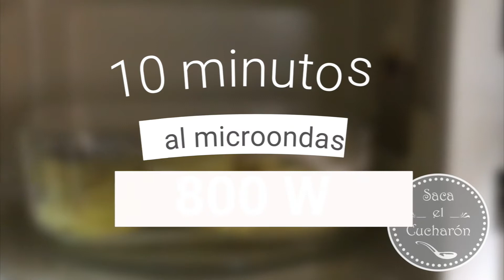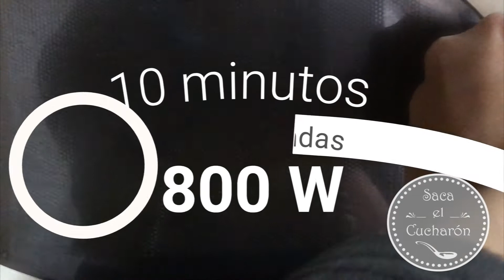Tortilla de patatas y atún, Saca el Cucharón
Esta es una tortilla muy fácil de preparar, rápida y con poca grasa, perfecta para cuando estoy a dieta. Vamos a preparar la patata en el microondas en 15 minutos y así vamos ahorrarnos todo el aceite que se utiliza para hacer la típica tortilla de patata y además vamos ahorrar tiempo.